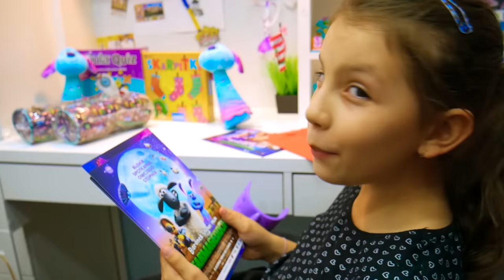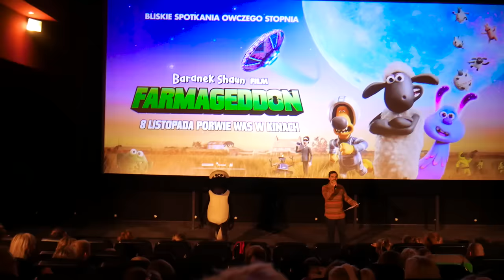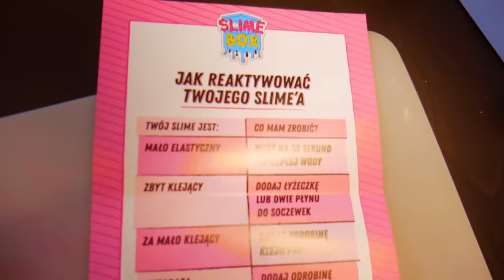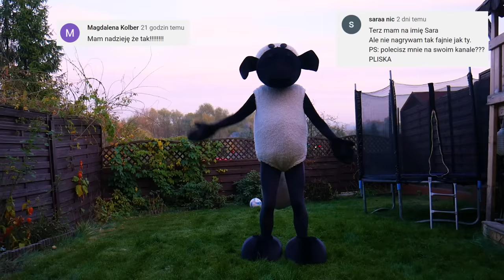Wiktor narozrabiał... Co z gipsem? Czy pójdę do szkoły? # 142 Sara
Hejka, na reszcie zdjęli mi gips i miałam pójść do szkoły, ale Wiktor... no i znalazłam się w Warszawie z innymi youtuberkami!